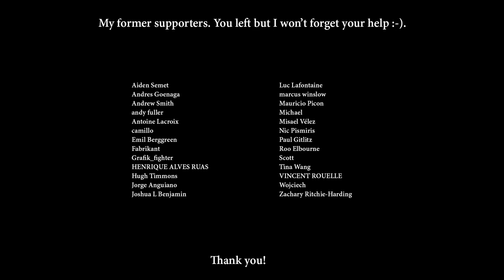Cameo - Candy (bass cover by Harry)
Words and Music by Larry Blackmon, Tomi Jenkins

Backing track is synced to 110 bpm. I used a band stop filter to attenuate the original bass (from about 120Hz to 500 Hz; -4dB).

The tab animation is from a Guitar Pro 6 software.

I hope you'll like my cover and It'll help you to play the song the way it was recorded. Keep making the low end sound awesome! :-)